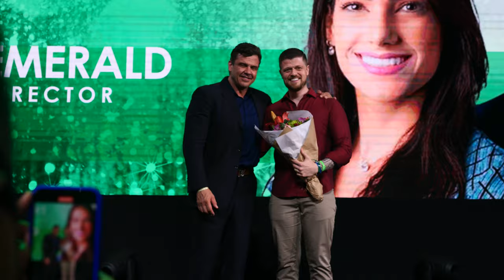2021 Jeunesse EXPO IGNITE - Brazil & Argentina Recap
2021 Jeunesse EXPO IGNITE - Brazil & Argentina Recap